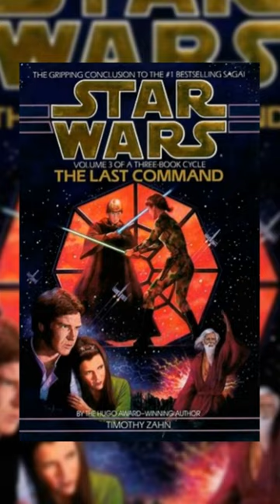How Mara Jade ended up with Anakin's Lightsaber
In the Star Wars Legends book The Last Command, Mara Jade is given Anakin Skywalker's lightsaber after Mara and Luke have and epic battle between themselves and the clones of Jorus C'Baoth within a cloning faclity located on the planet Wayland. As events unfold Mara frees herself of Plapatine's final command to kill Luke Skywalker by killing his clone Luuke, and also delivers the final blow to Joruus C'Baoth as well.